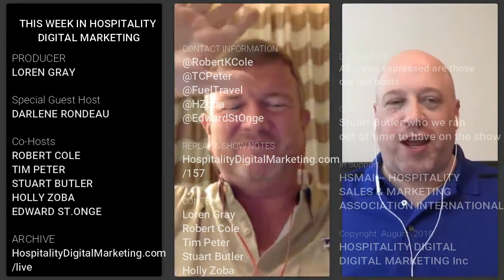This Week in Hospitality Digital Marketing Live Show 157 Recorded Broadcast